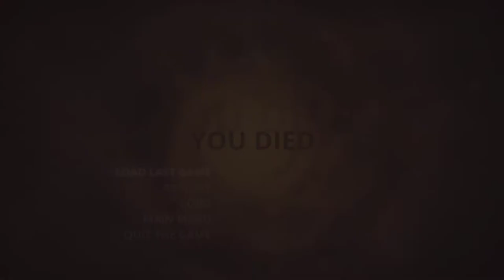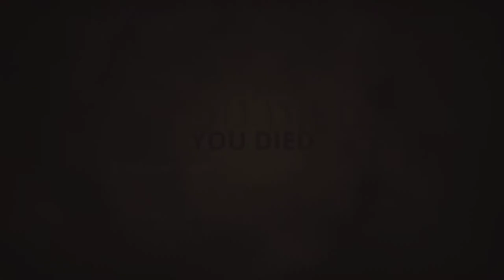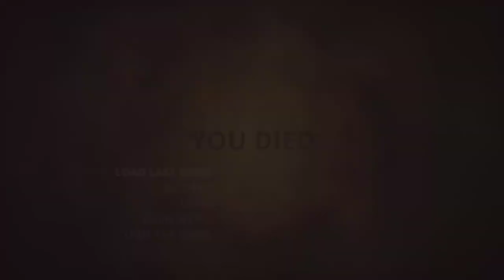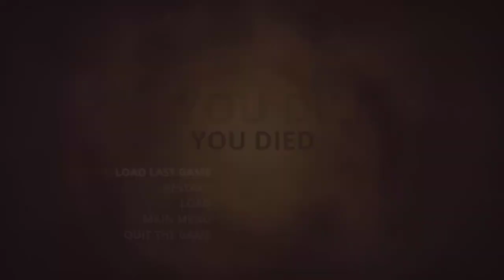Styx Master of Shadows - Gameplay